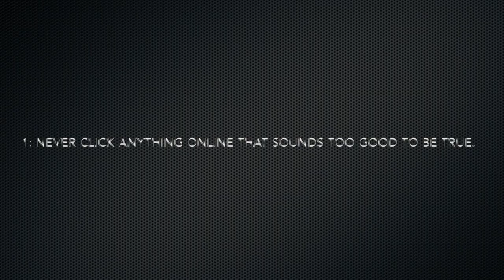Internet Safety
11th Annual CSD Film Festival
Middle School Public Service Announcement
by Aiden Allred, Norah Allred - Albion Middle